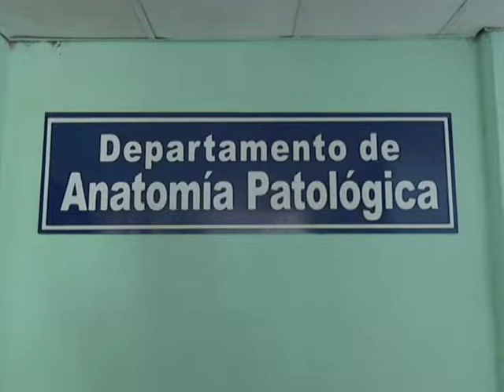Revitalizan servicios asistenciales e investigativos en hospital provincial cienfueguero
En el Hospital Provincial Doctor “Gustavo Aldereguía Lima” de Cienfuegos se ejecuta un amplio programa inversionista. Las áreas revitalizadas, recientemente, potenciarán servicios asistenciales e investigativos en dicha institución médica.